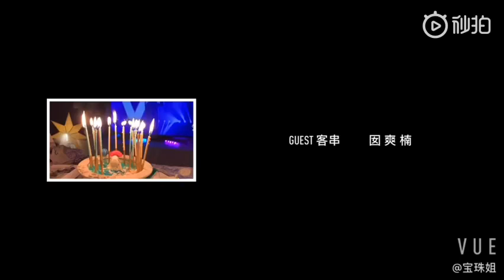郑云龙 627生日视频系列 平安顺遂 ​